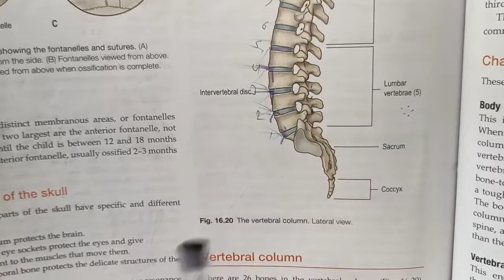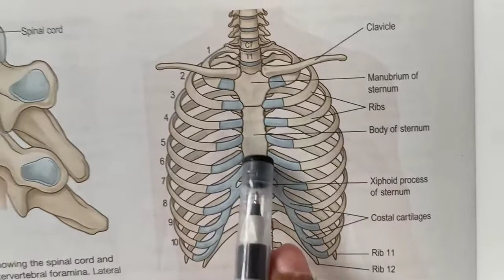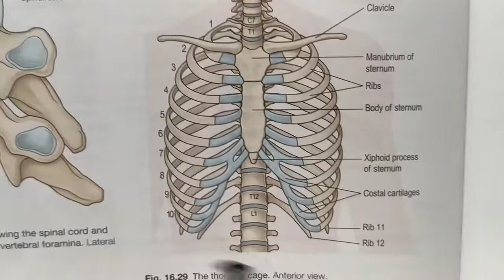vertebral column and thoracic bones